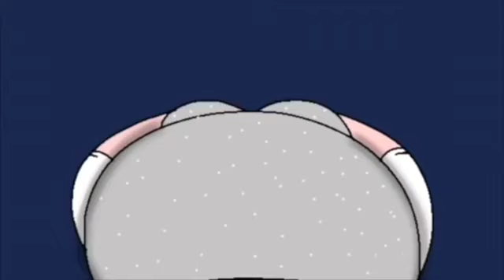Puffed Lucy Cartoons (HD, audio lost)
the first episode of puffed lucy cartoons is up and ready!

made by @inaciostudiosmedia229
cheers for the upcoming puffed lucy reboot coming soon to kartoon galaxy!

your welcome